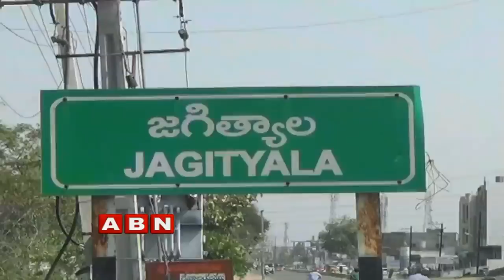Political Heat in Jagtial | Inside